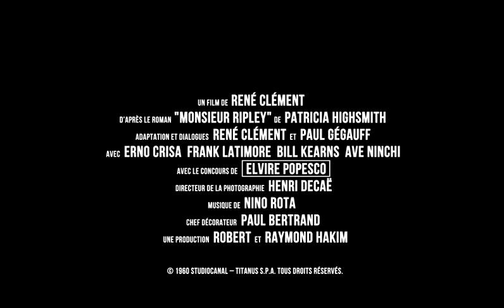PLEIN SOLEIL ALAIN DELON un film de renè clèment